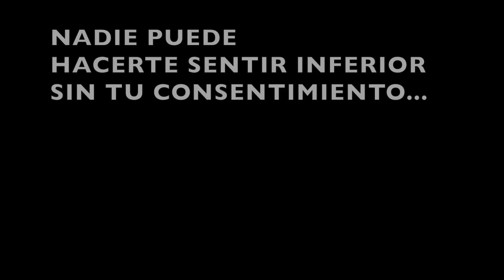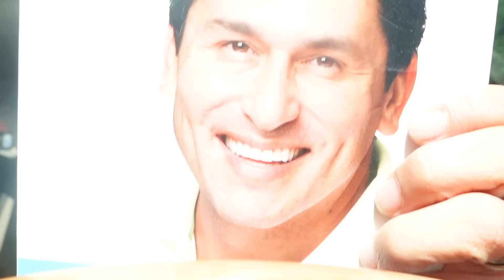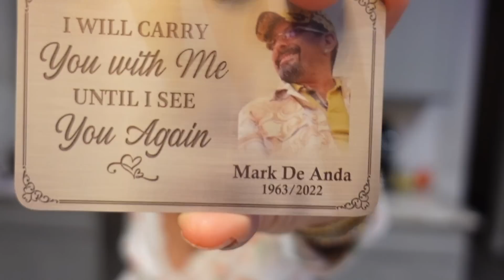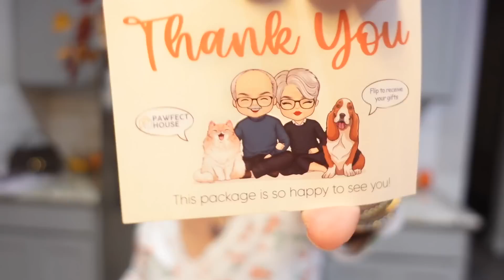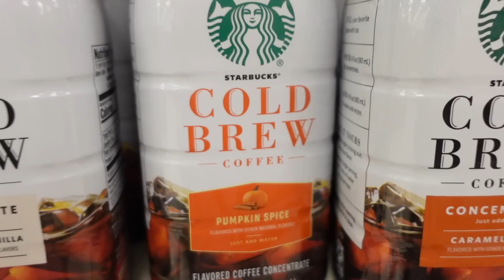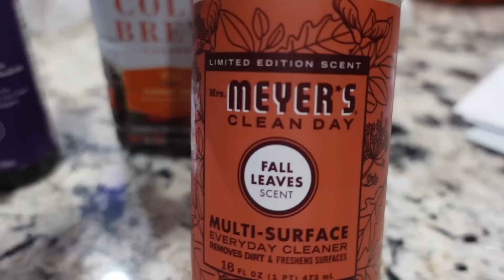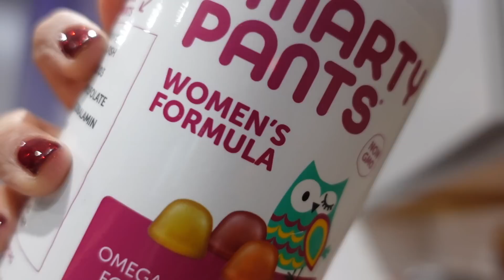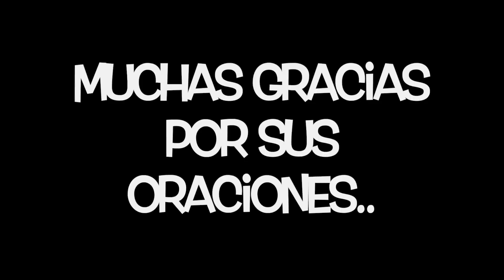MI VIDA SIN EL... HOY COMENZAMOS DE NUEVO... NUEVO EJERCICIO MENTAL.. ME LA REGALO PARA MI CUMPLE?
ALGAS MARINAS